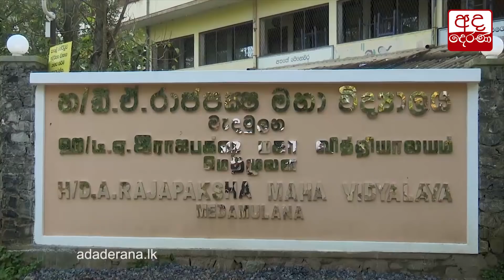මහින්ද රාජපක්ෂ මැදමුලනේ දී ඡන්දය ප්‍රකාශ කරයි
Mahinda Rajapaksa exercises his vote at Medamulana